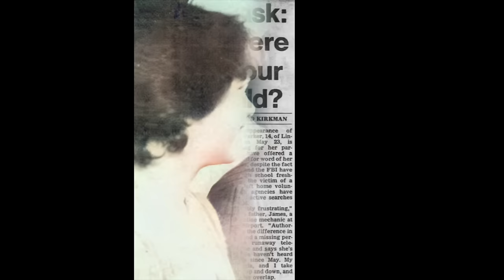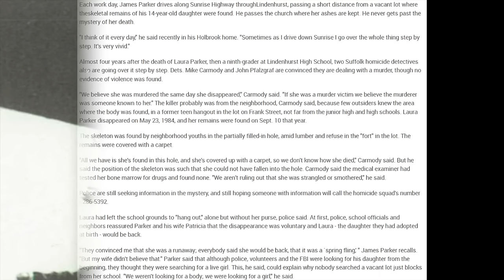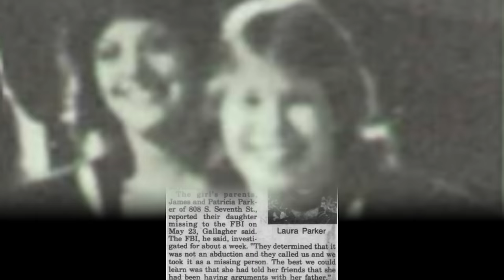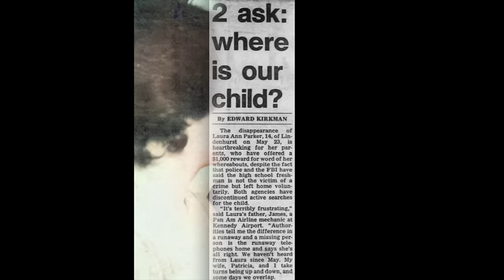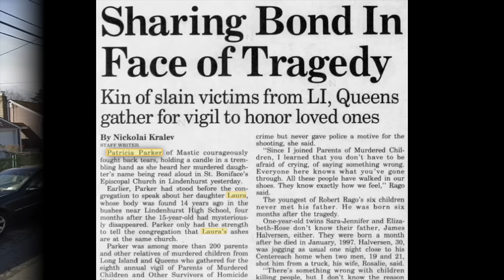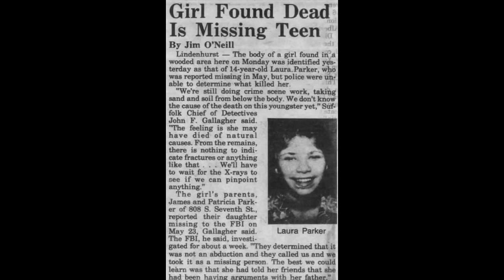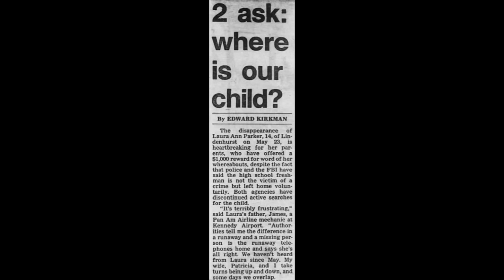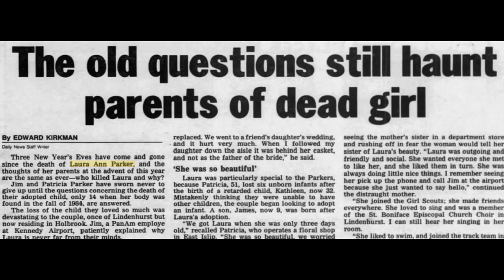198 - The Murder of Laura Ann Parker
On a cool spring morning in May of 1984, fourteen year old Laura Ann Parker went off to Lindenhurst High School and never came home.  While her parents pressed the police, and even the FBI, to track down the missing teen, their concerns were written off as it was ruled that Laura had chosen to runaway.

For four long months James and Patricia Parker investigated for themselves.  They gave out their home phone number, tracked down every lead from Manhattan to the eastern end of Long Island.  Sadly, they never found a trace of their beloved daughter.

Then, in September, a group of teenage boys came upon a grisly scene.  In a local hangout, in the middle of the woods, they discovered Laura's skeletal remains beneath an old rolled up carpet.  A cause of death could not be determined, but evidence as the scene suggested this had likely been a homicide and that Laura had died the very day she was reported missing.

Now, urged to investigate the murder, the Suffolk County Police ran into a wall of silence from the community.  No one wanted to talk, no one seemed to care.  While some speculated that Laura had to have been killed by someone passing through town, investigators started to believe Laura may have known her assailant.

0:00 - Intro
02:02 - Show Notes
03:34 - Case Evidence
54:27 - Theories
01:14:07 - Closing